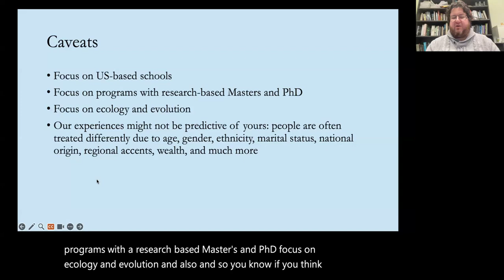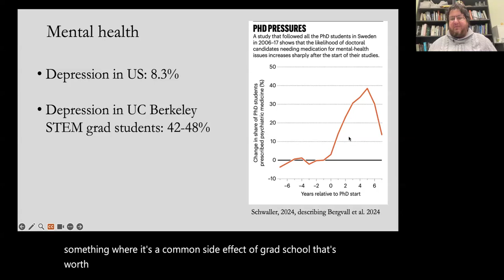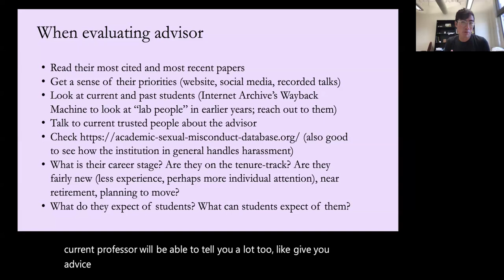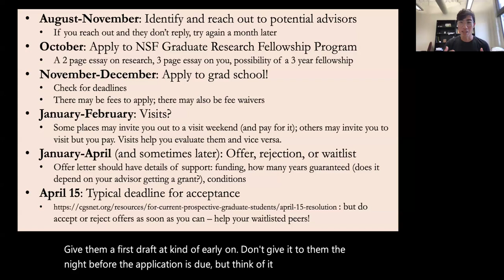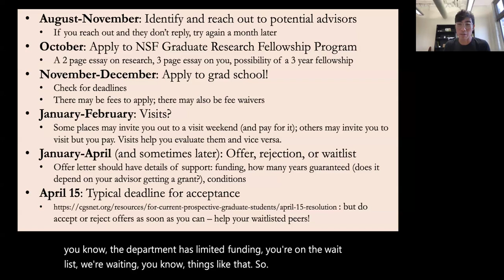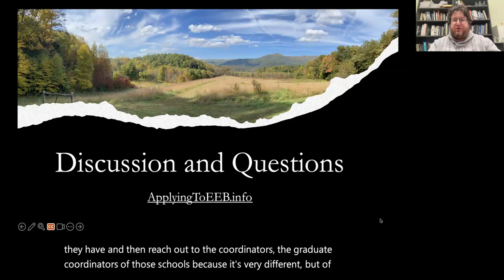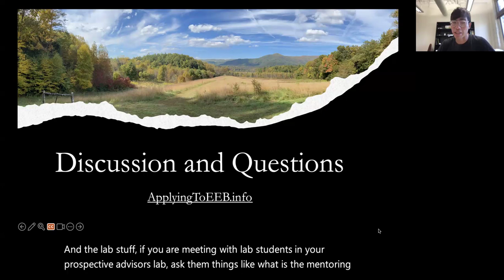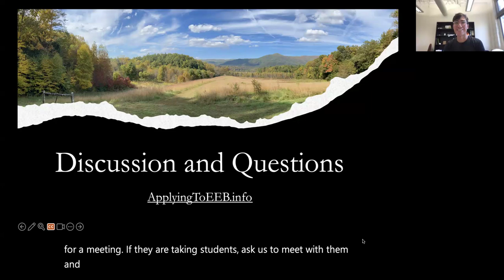Applying to Graduate School in Ecology and Evolutionary Biology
Presentation on Oct. 24, 2024, by Brian O'Meara and Xingli Giam on the "hidden curriculum" of applying to US graduate school in ecology, evolutionary biology, and related fields.